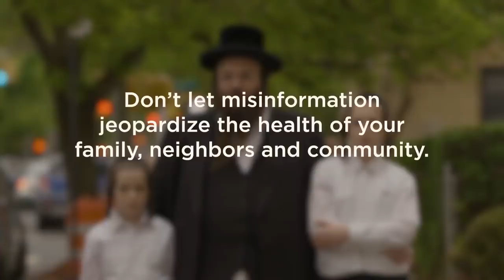Turning To A Lantzman, City Appeals To Chasidic Holdouts With New Pro-Vaccination Video